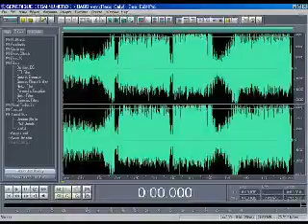Soy Electrónico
Videoclip que hice el 2005 de la canción Soy Electrónico del grupo MagmaMix